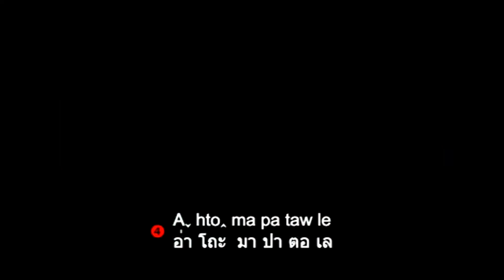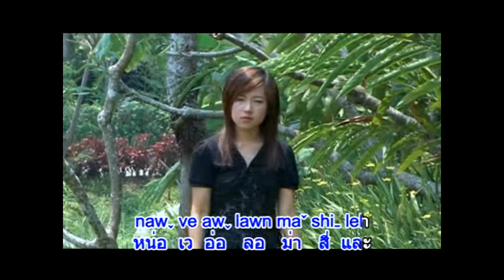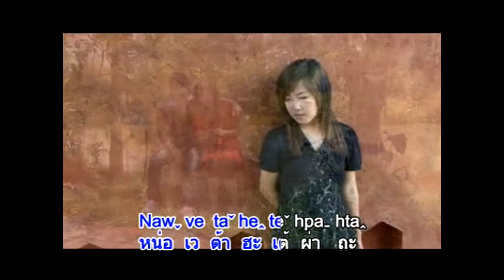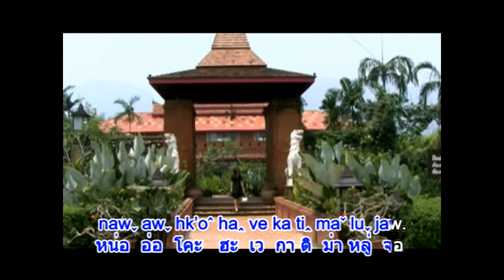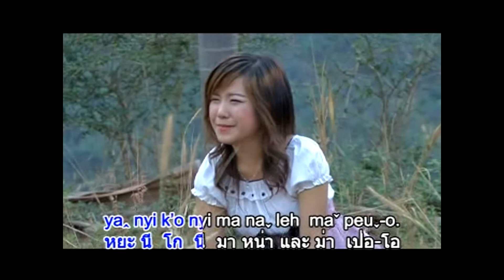A Hto Ma Pa Taw Le ( Lahu Song )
Bvuh : Bon ve
K`a : Ru Di
Model : Ca G`eu Shehn / Na Bon shehn ( Elina )